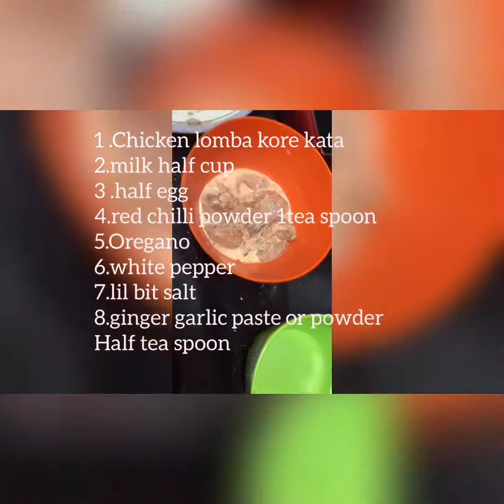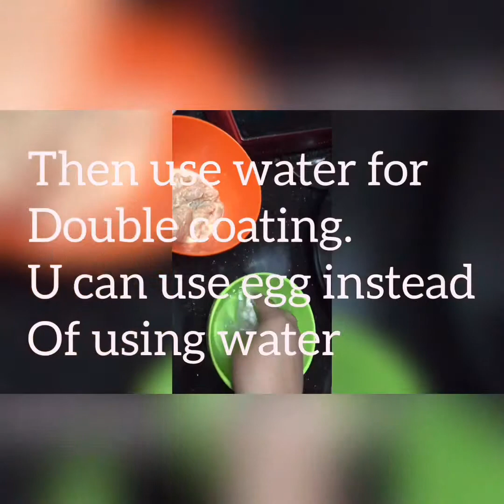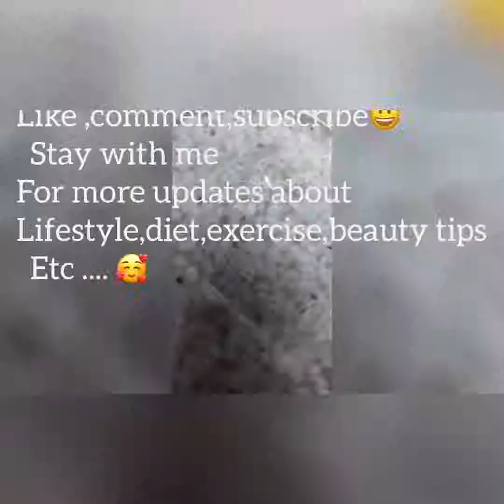Chicken strips and tokma juice/Summer time snacks 🌞🍸🍗